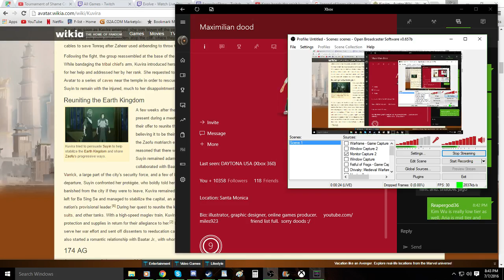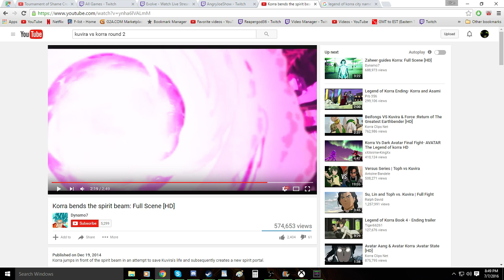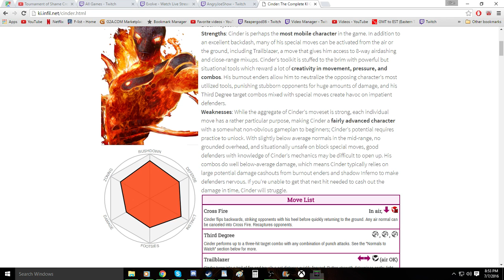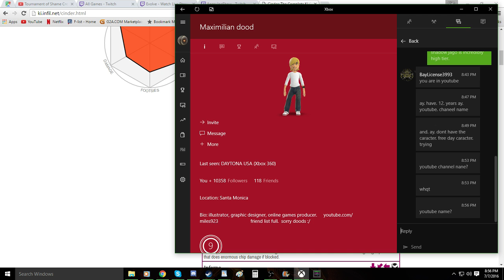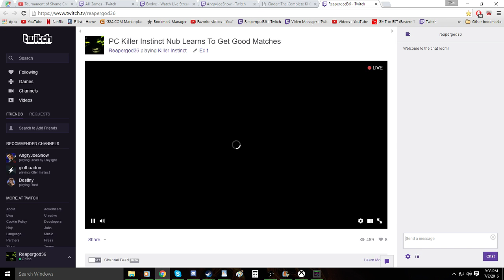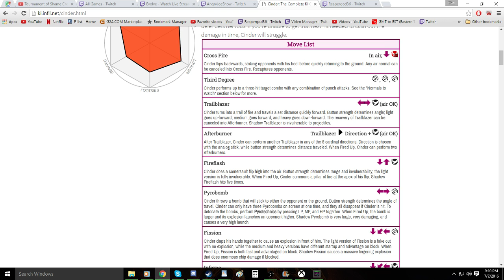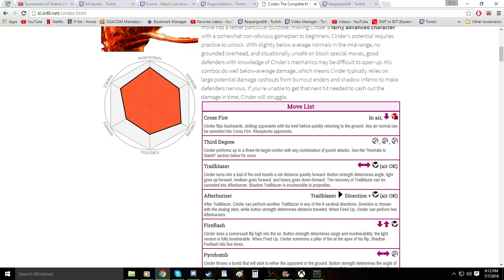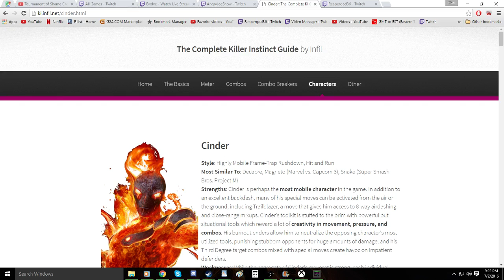Killer Instinct Nub Learns To Get Good Matches Part 12